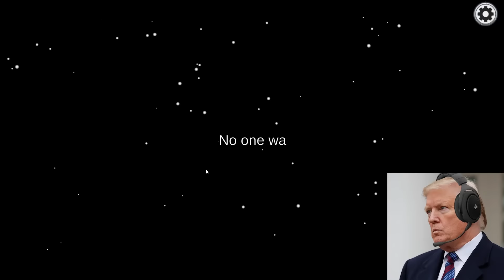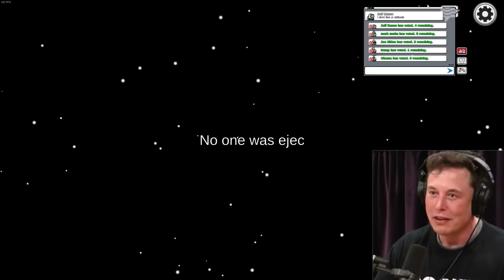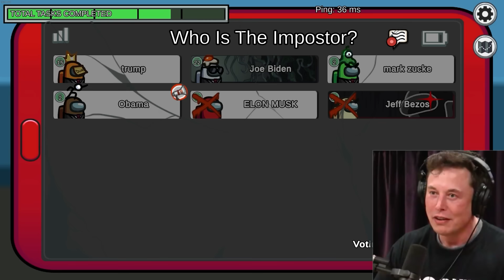US Presidents & Billionaires Play Among Us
Make sure to check out the new channel! @Billionaires Play

What if Joe Biden, Donald Trump and Barack Obama  play Among Us with Elon Musk, Mark Zuckerberg and jeff bezos